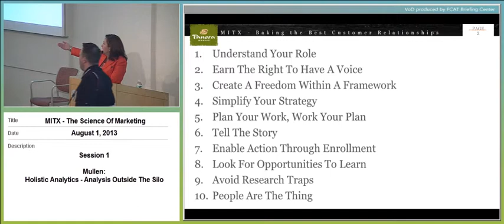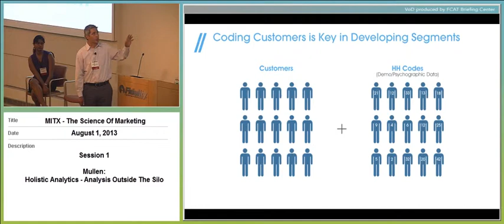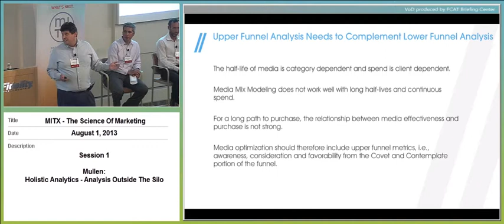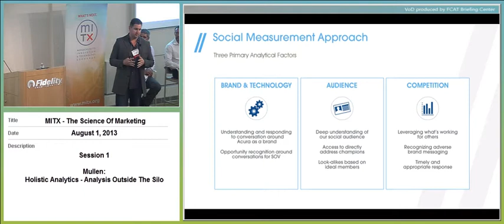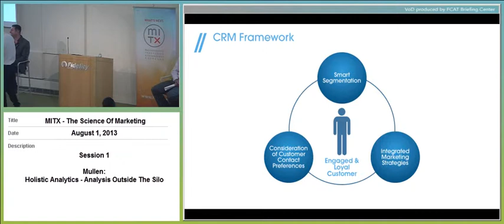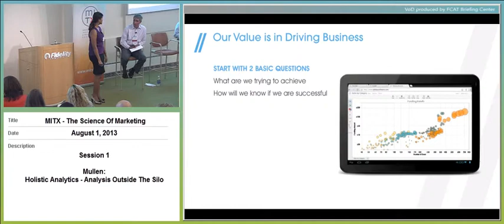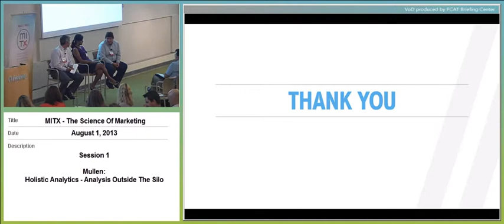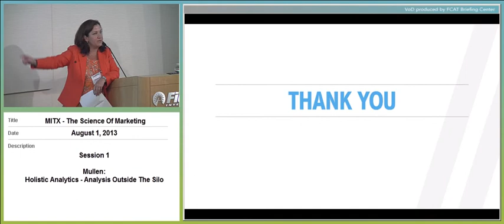MITX Data Summit - Holistic Analytics: Analysis Outside the Silo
With data now playing a ubiquitous and vital role in both brand positioning and bottom line success, there is no shortage of numbers to compute. Ironically, the challenge is not getting data, it's understanding data. The right data, at the right time. And, most importantly, viewing data respectful of ALL data sources, not just those available in your business unit.

This session will dive into the Mullen bundled approach to analytics and proof points of this philosophy's success.